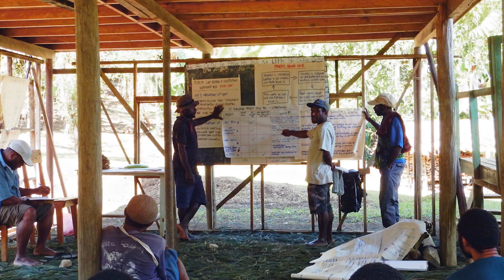Karau Kuna, Papua New Guinea – Whitley Awards 2016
Tree kangaroos as a flagship to protect Papua New Guinea’s spectacular wildlife

The Whitley Award donated by The William Brake Charitable Trust in memory of William Brake

Kyler Abernathy – National Geographic Remote Imaging,